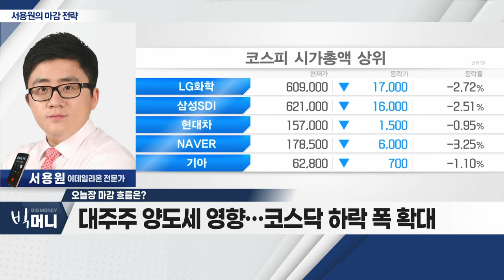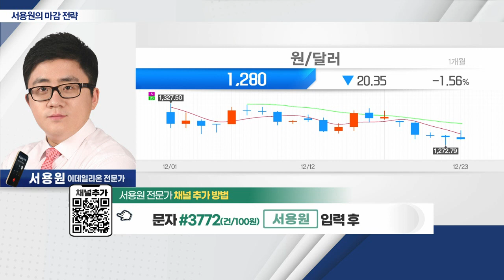美 경제지표 호조… 지수 하락 유발_서용원 마감 전략 (20221223)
- 美 경제지표 호조… 지수 하락 유발
- 韓 증시 반도체 섹터 하락… 지수 '발목'
- 대주주 양도세 영향… 코스닥 하락 폭 확대
- 美 PCE 물가지수 발표 중요… 6% 이하 가능성